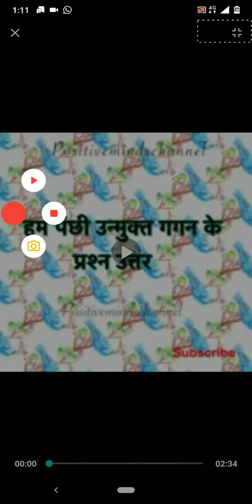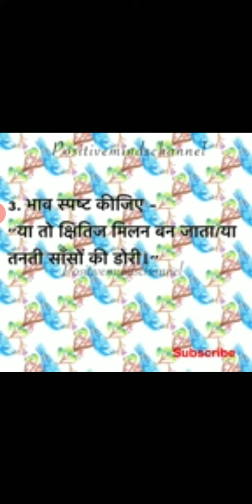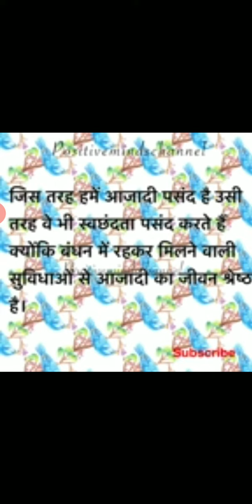Class 7 hindi lesson 1 (Vasant) que and ans (5.05.20)